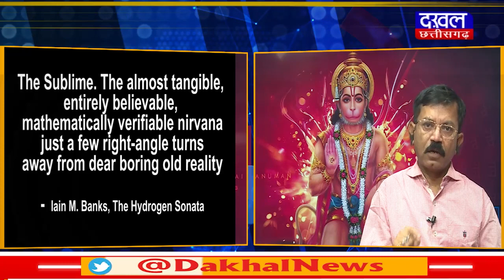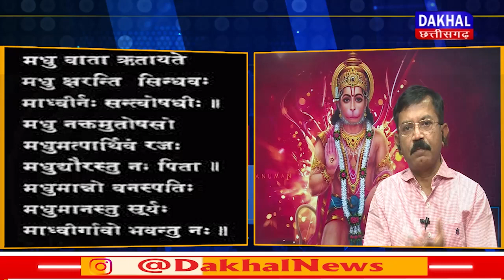DAKHAL NEWS श्रीगुरू के पैरों की धूल सरोज-रज के समान है....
श्रीगुरू के पैरों की धूल सरोज-रज के समान है.